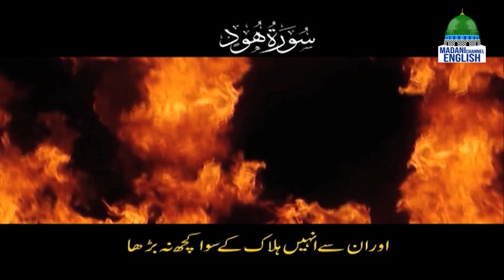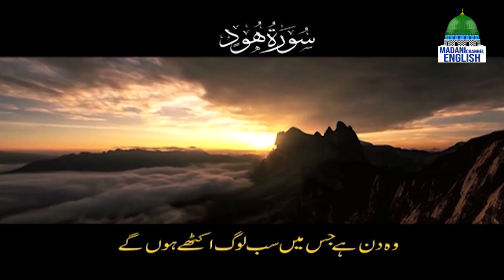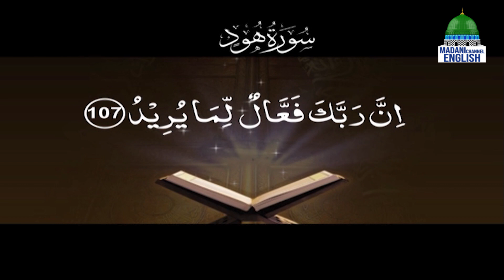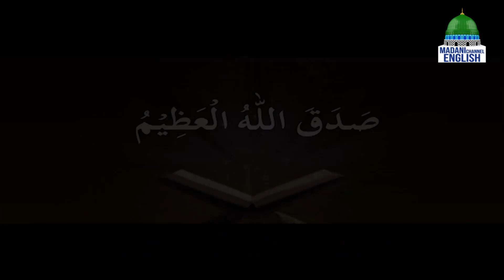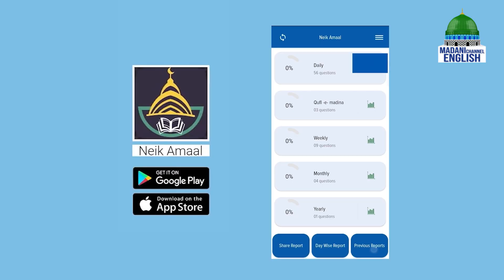Rise And Shine Ep#541 | Topic: The Blessed Childhood of the Holy Prophetﷺ | Madani Channel English